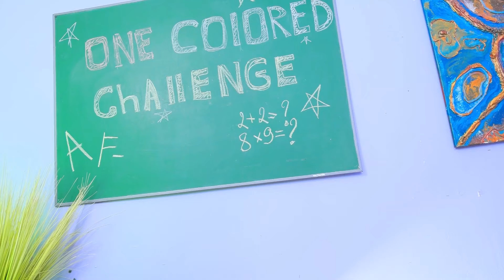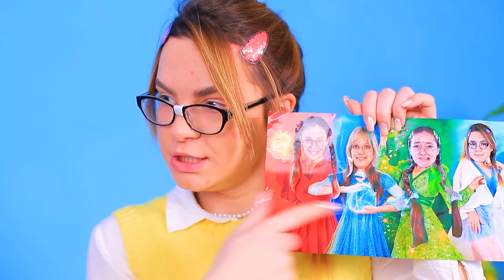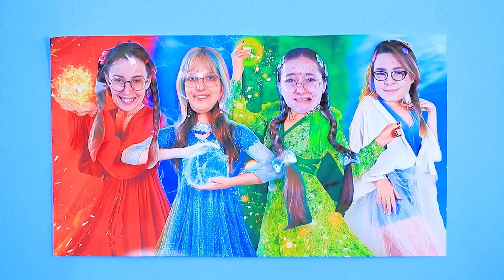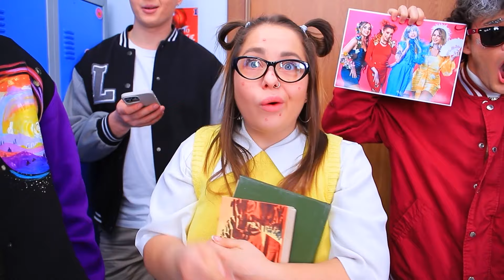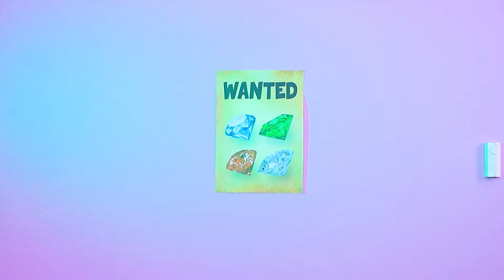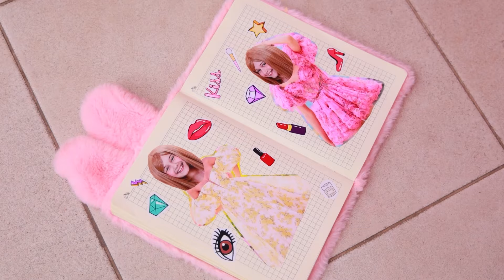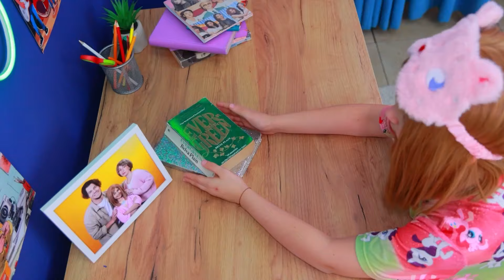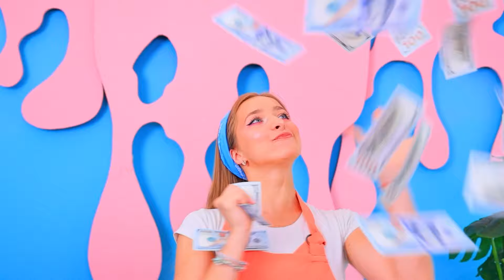Feuer-Mädchen, Wasser-Mädchen, Luft-Mädchen und Erd-Mädchen! Die vier Elemente im College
Vier Elemente in der Schule! Extremes Glow-up mit Hags von TikTok!